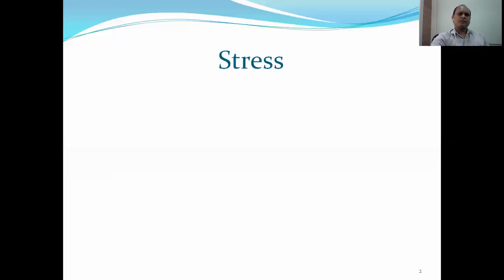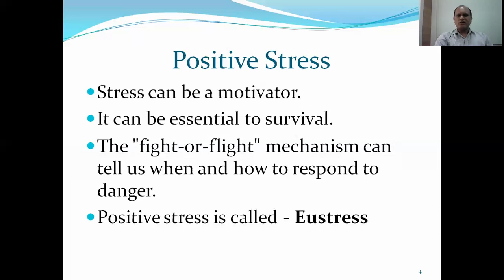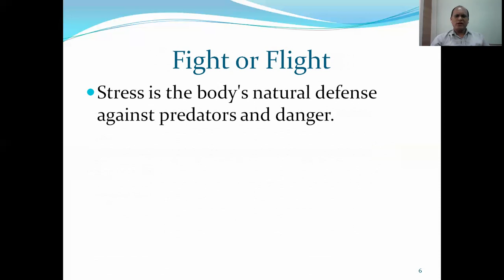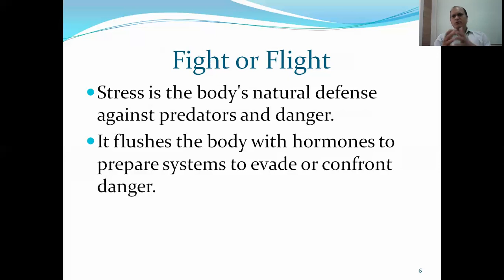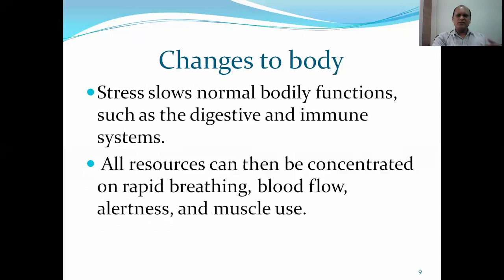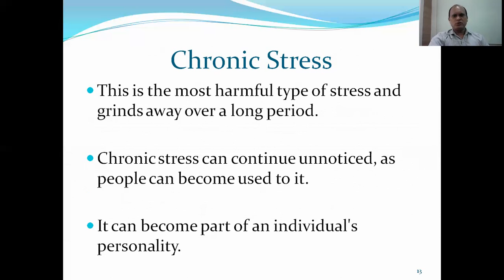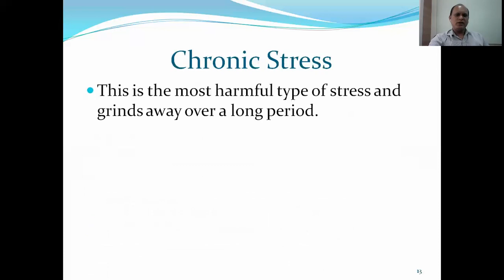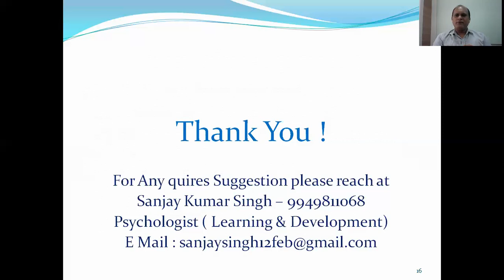Psychology - Understanding Stress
Definition , Causes , Coping !